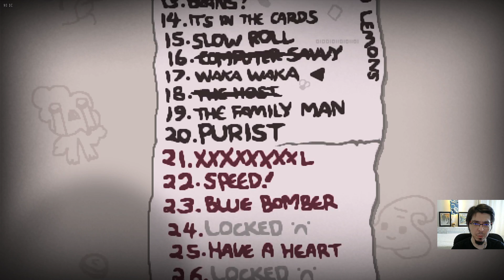Audio Oynuyor: The Binding of Isaac: Repentance! Bölüm 44: Ülkeler!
Her gün 12:30GMT'de yeni bir bölüm!